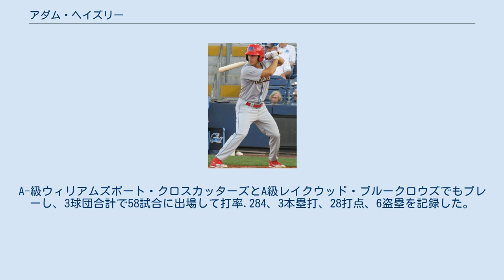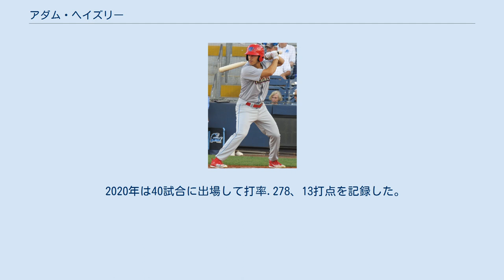アダム・ヘイズリー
アダム・ドナルド・ヘイズリー（Adam Donald Haseley, 1996年4月12日 - ）は、 アメリカ合衆国フロリダ州オーランド出身のプロ野球選手（外野手）。
左投左打。
 2017年のMLBドラフト1巡目（全体8位）でフィラデルフィア・フィリーズから指名され、プロ入り。
契約後、傘下のガルフ・コーストリーグ・フィリーズでプロデビュー。
A-級ウィリアムズポート・クロスカッターズとA級レイクウッド・ブルークロウズでもプレーし、3球団合計で58試合に出場して打率.284、3本塁打、28打点、6盗塁を記録した。
 2018年はA+級クリアウォーター・スレッシャーズとAA級レディング・ファイティン・フィルズでプレーし、2球団合計で118試合に出場して打率.305、11本塁打、55打点、7盗塁を記録した。
 2019年は開幕をAA級レディングで迎え、AAA級リーハイバレー・アイアンピッグスを経て6月4日にメジャー契約を結んでアクティブ・ロースター入りした。
同日のサンディエゴ・パドレス戦にて「8番・中堅手」で先発出場してメジャーデビュー（この試合は4打数無安打）。
 2020年は40試合に出場して打率.278、13打点を記録した。
 2021年4月14日に個人的理由があるということで復帰時期未定として制限リスト入りした。